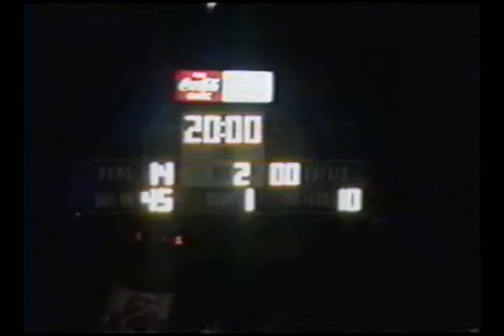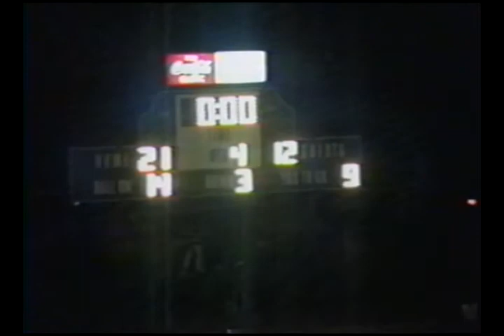9/11/1987 - Warren Central (KY) at Bowling Green - Football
Regular season meeting between rivals Warren Central (2-0) and Bowling Green (1-1).  Warren Central entered this game seeking back to back wins over Bowling Green for the first time in series history.  Through two games they had outscored their opponents 76-6.    Bowling Green lost their season opener to Glasgow 20-15 (their final loss ever against the Scotties) before rebounding to defeat Madisonville.  Bowling Green was considered the underdog, a rarity in the series.  They jumped out to a 21-0 lead and held on for a 21-12 victory.  That would be their last homefield victory over Warren Central until 1995.